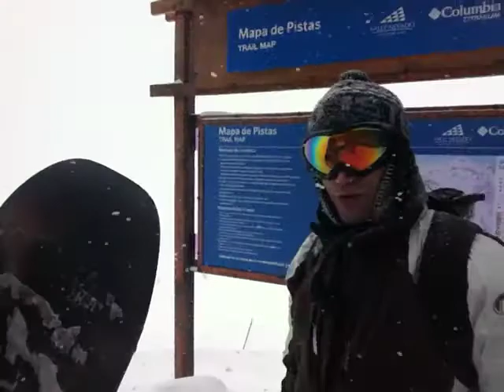Nevasca no Valle Nevado